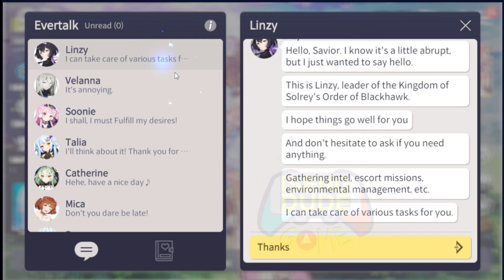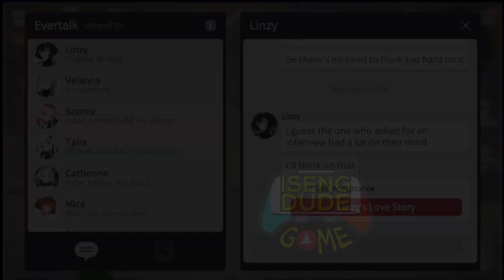Linzy LOVE STORY - TRUE ENDING - Eversoul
PLAY on PC = (settings: Pie 64, 4 CPU, 4 GB RAM)